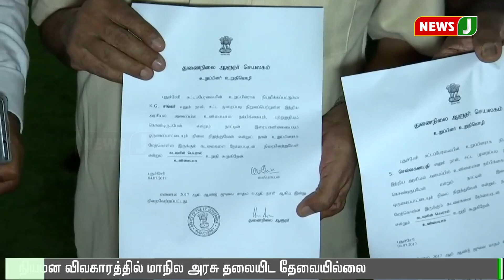புதுச்சேரி மாநிலத்திற்கு 3 எம்.எல்.ஏ-க்கள் நியமன விவகாரம் || puducherry || kiran bedi